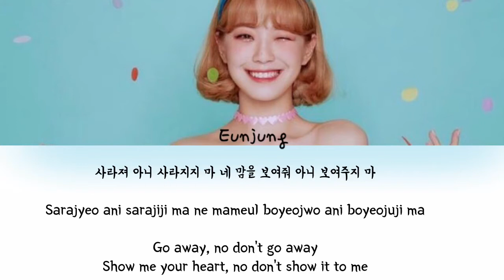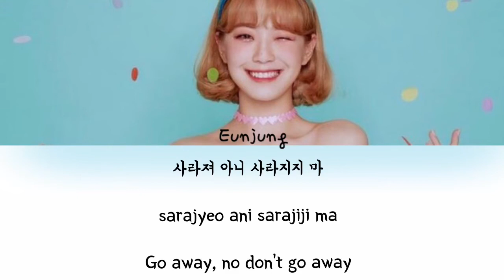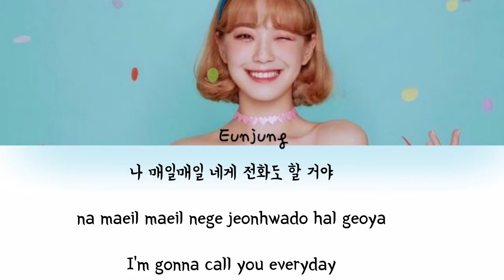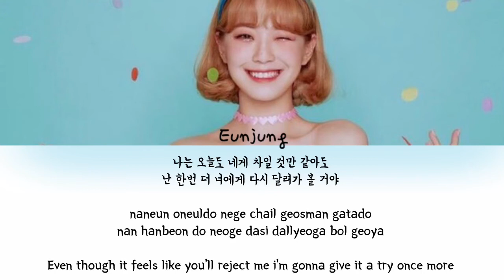Eunjung - Some [colour coded lyrics || han|rom|eng]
Eunjung Some Colour coded lyrics